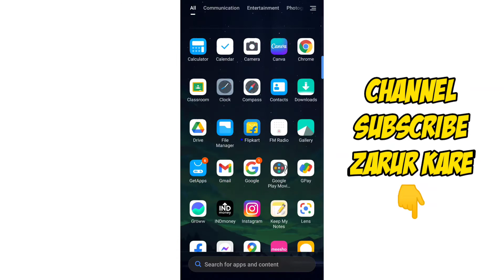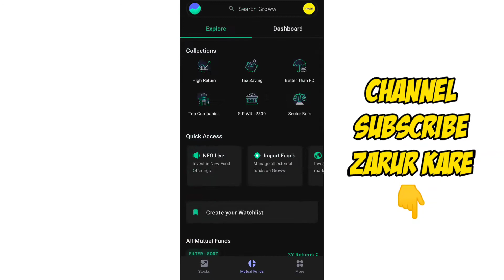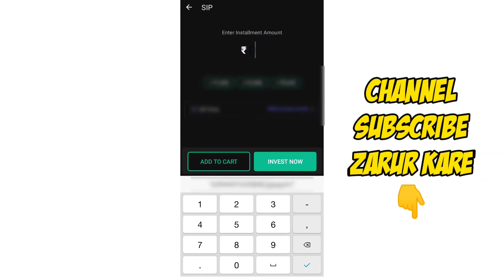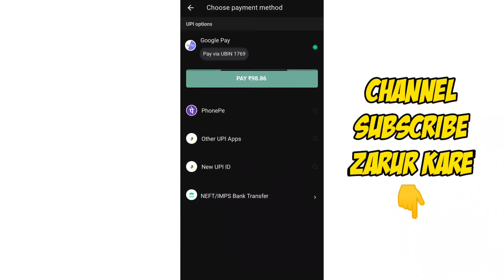How to start sip in groww app, Groww app mei sip shuru kaise kare | Monthly sip in groww app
How to start sip in groww app | Groww app mei sip shuru kaise kare | Monthly sip in growwapp

Background Music Used👇

Crock Pot - Diamond Ortiz (Youtube Library)

Question Coverd

how to top up mutual fund sip in groww app